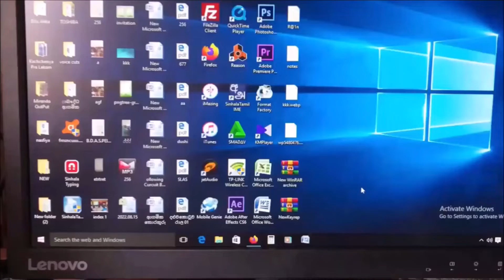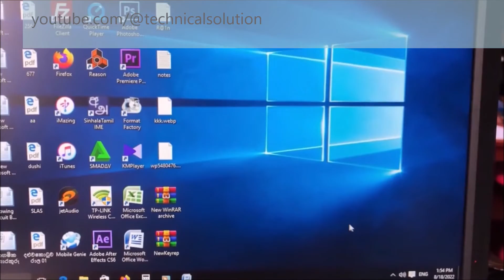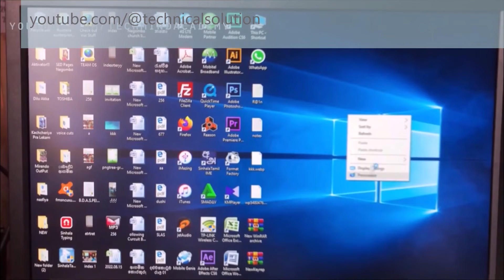How to Fix activate windows message on Desktop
why does it say activate windows on my screen
how to fix windows 10 activation error code 0xc004c003
how to fix the activate windows
how to fix 0xc00021a windows 10
we can't activate windows on this device 0xc004c060
we can't activate windows on this device 0xc004c008
we can't activate windows on this device 0xc004f034
0xc004f074 windows 10 activation